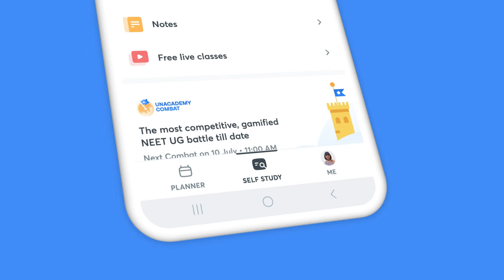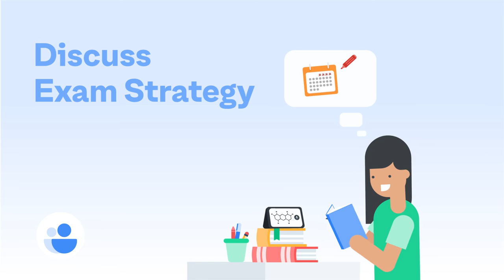Iconic 1on1 Mentorship | Unacademy CLAT & Other Law Exams Iconic Subscription | Let's Crack it!!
You can enroll to Unacademy Subscription and get the following benefits:
1. Learn from your favorite teacher
2. Dedicated DOUBT sessions
3. One Subscription, Unlimited Access to Live Online Classes and Videos
4. Real-time interaction with best-in-class teachers
5. You can ask doubts in live online classes
6. Limited students in each Class
7. Download the videos & watch them offline